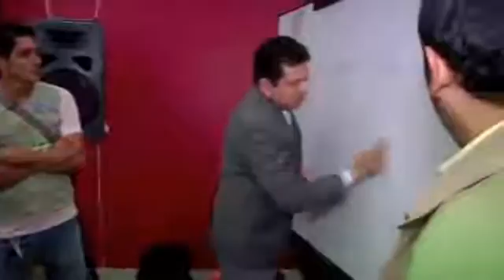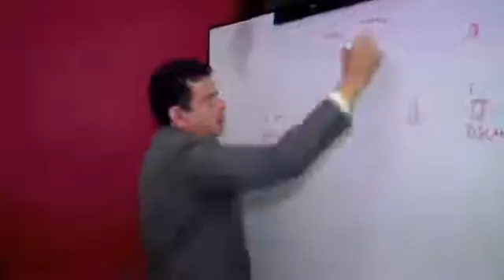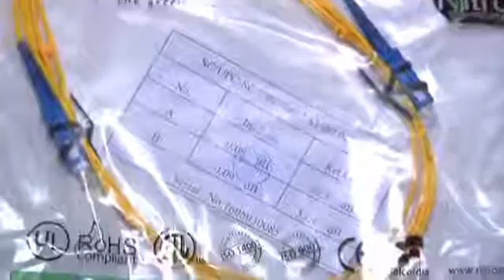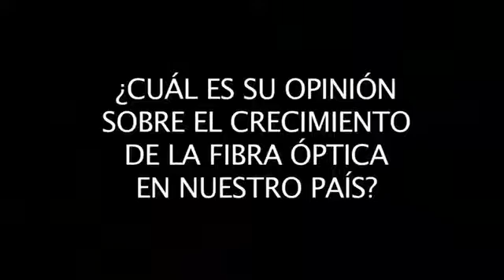Reportaje de ZC y NITROTEL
Gracias a la colaboración de Felipe Sampedro Colino, quien realizo la entrevistas sobre el evento de presentación de  "Nitrotel Fibra Óptica - Tecnología GPON" realizados por ZC Mayoristas